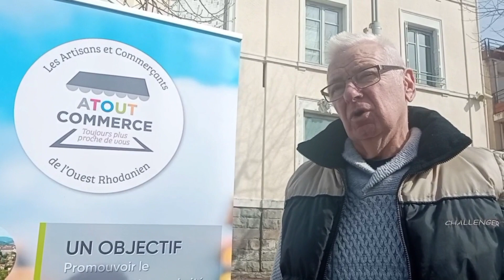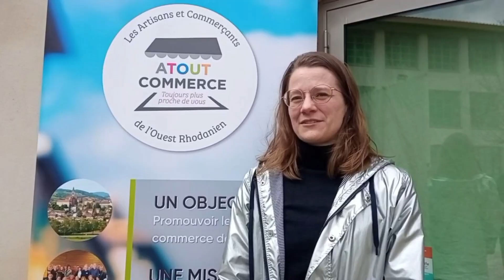Miro trottoir 3 Atout Commerce - 👉Question 3 : Quels sont les avantages du commerce de proximité ?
🎤Micro-Trottoir
👉Question 3 : Quels sont les avantages du commerce de proximité ?
Toute la semaine nous vous proposons un petit micro-trottoir sur la fédération des Artisans et Commerçants Atout Commerce.